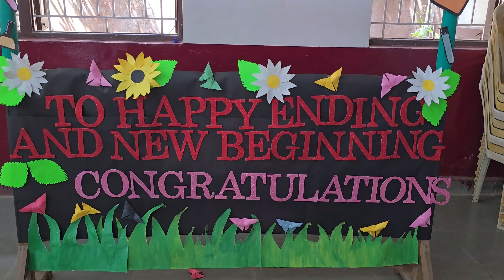Farewell to Sir Diago Pinto -I SFX School Siolim -I SFX Staff Siolim -I